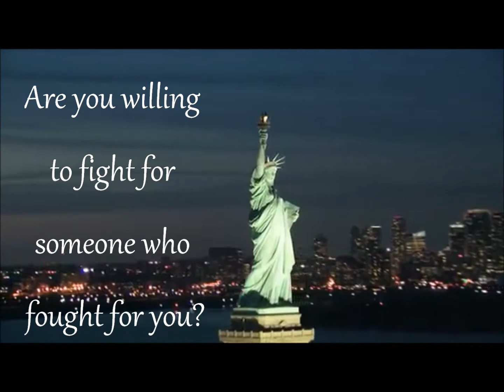Mississippi FBLA | Day 9: Herb Edmonds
QUESTIONS:
1.) What is your name and what branch did you serve in?
2.) What was your position?
3.) Have you served in any war and if yes, which one?
4.) How long did you serve?
5.) Why did you join?
6.) What was your favorite part about your service?
7.) What do you miss most about being in service?
8.) Was there anyone you met in the service that made a great impact on your life?
9.) If there was one thing you could change for veterans, what would it be?
10.) What does it mean, to you, to be a veteran?
11.) Do you feel the country has honored you as a veteran?
12.) What is the advice you could give anyone who wishes to join the service?
13.) If you had a choice, would you do it again?